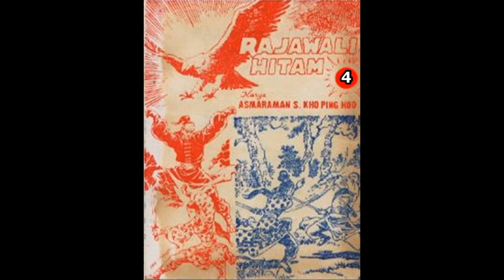Seri Cerita Silat RAJAWALI HITAM JILID 4